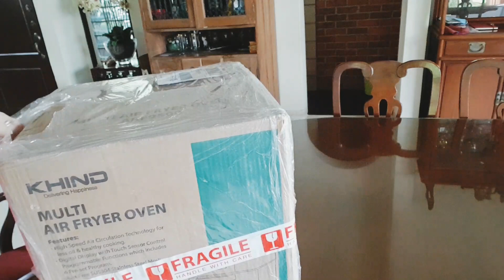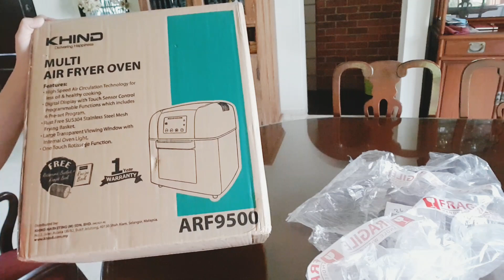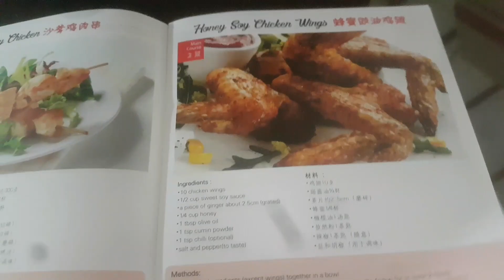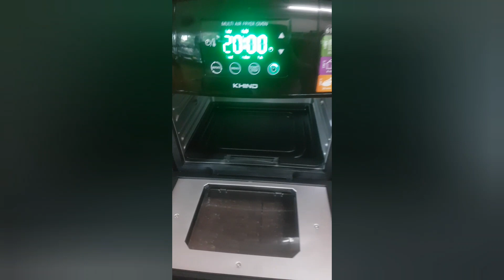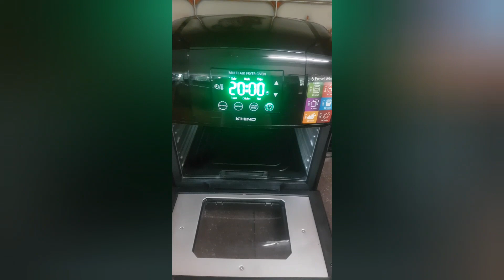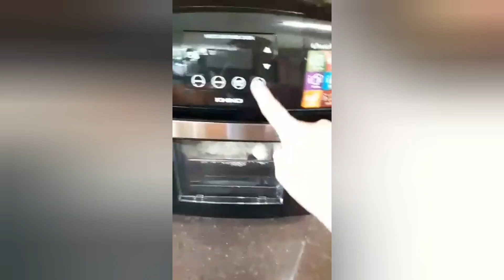Khind Multi Airfryer Unboxing